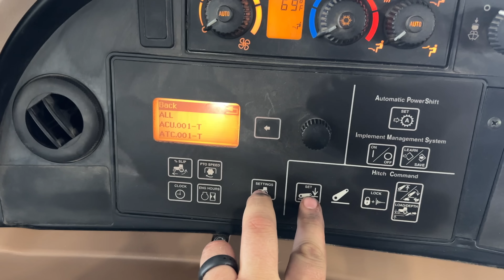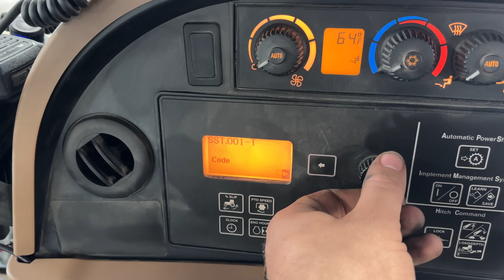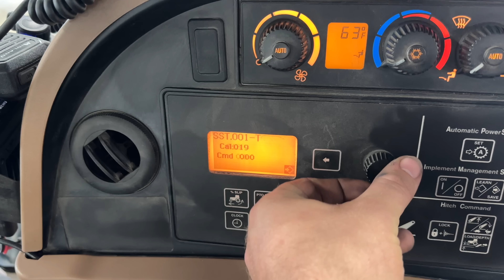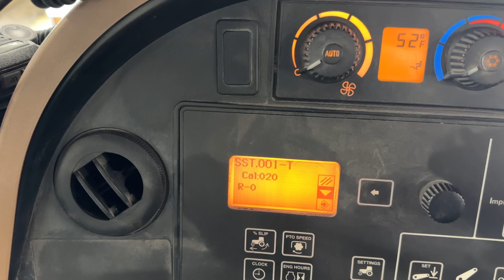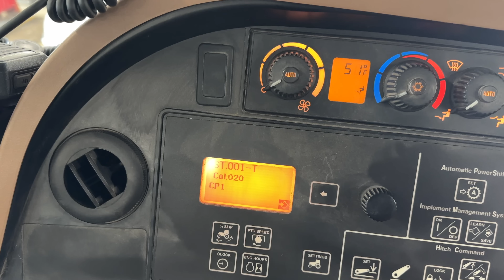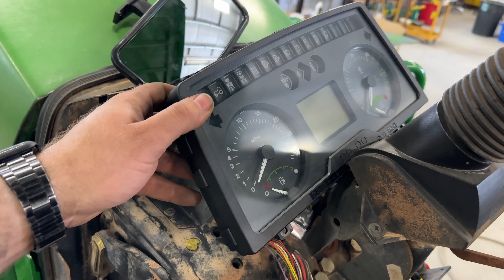I’m being inducted in the Wyotech Hall of Fame!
Big news! I’m being inducted in the 2023 Wyotech Hall of fame!

Also in this video, I’ve got a John Deere 9530T that I had brought back to the shop after diagnosing a bad steering input device and found a leak at the transmission output shaft. I am going to replace the u-joints on the driveshaft as well. Also,  I was chosen to be inducted in the WyoTech Hall of Fame! Then I’ll give you an update on Josh’s 6300 project.